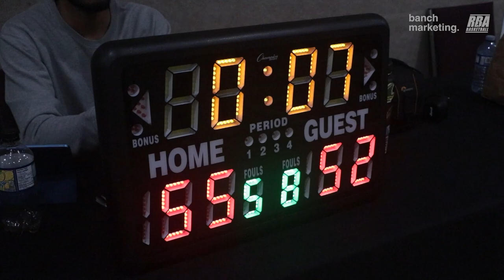2024 Surrey Summer Comp - Jumpmen vs Born Ballers - Roundball BC Mens Basketball League